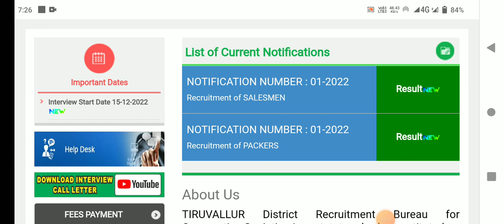🌟அனைவரும் எதிர்பார்த்த ரேஷன் ரிசல்ட் இன்று அறிவிப்பு | ration shop ரிசல்ட் 2023